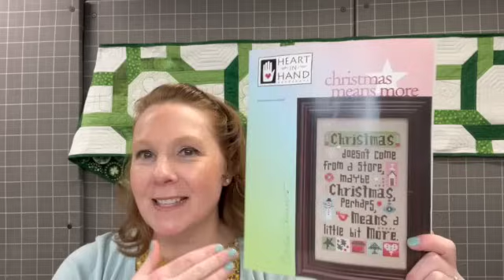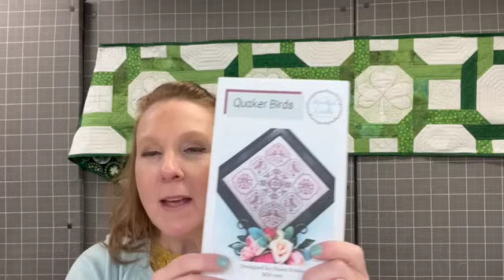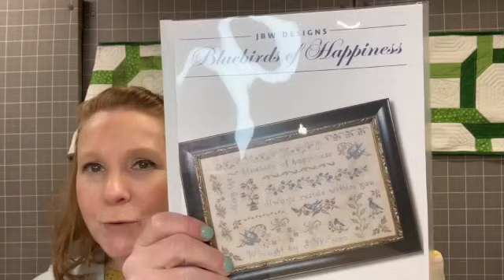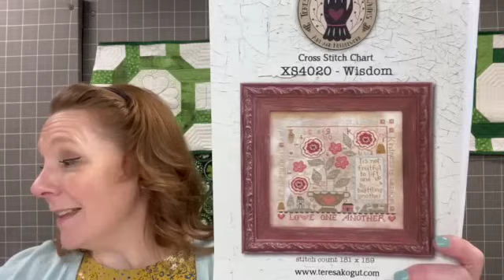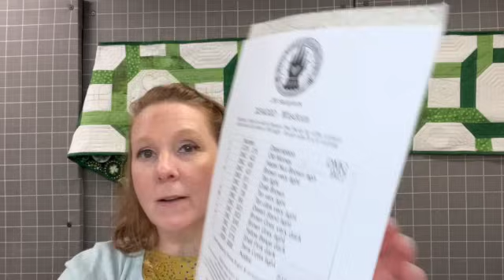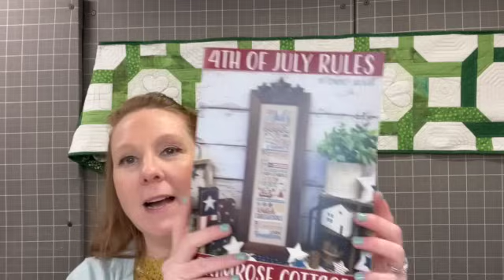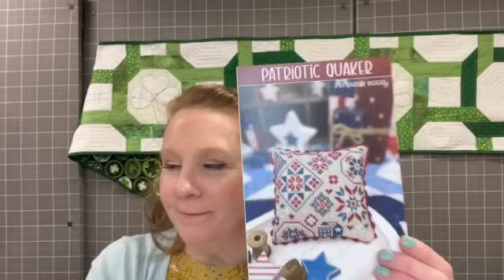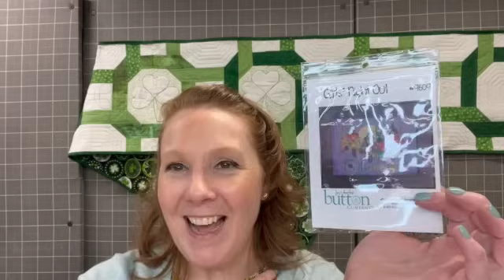FlossTube #6 A Whole Lot of SAL's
YouTube Description:
In this video, I share progress from the Cross stitch club, part of my market haul, two finishes, a  bunch of starts and WIPS and a whole lot of SAL’s.